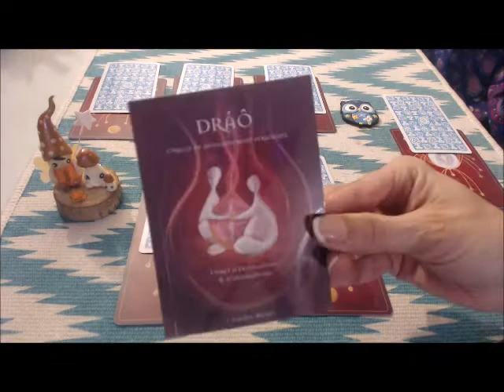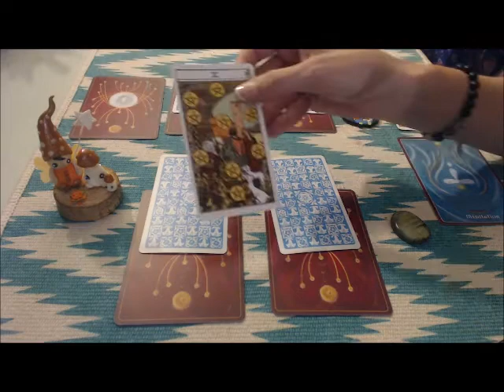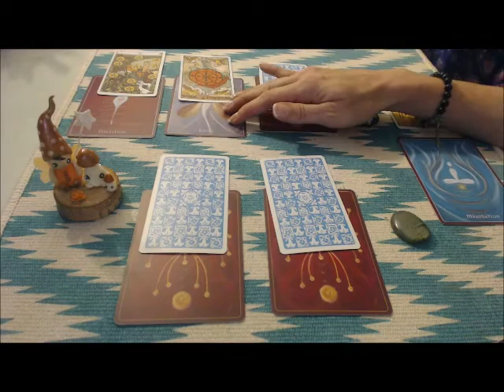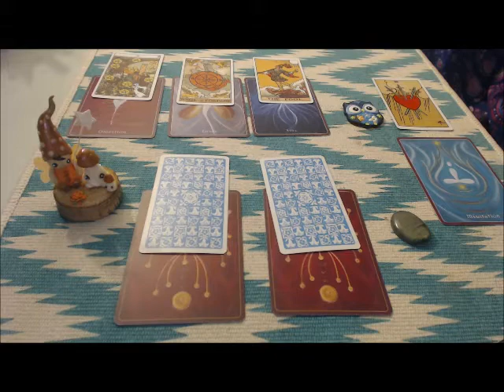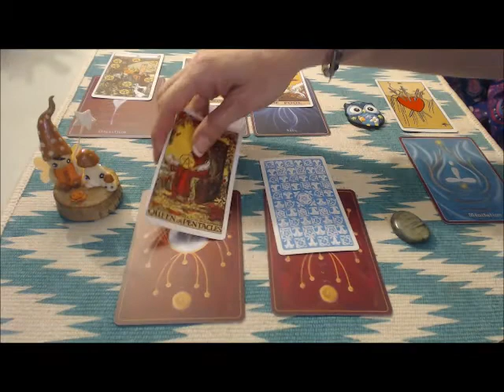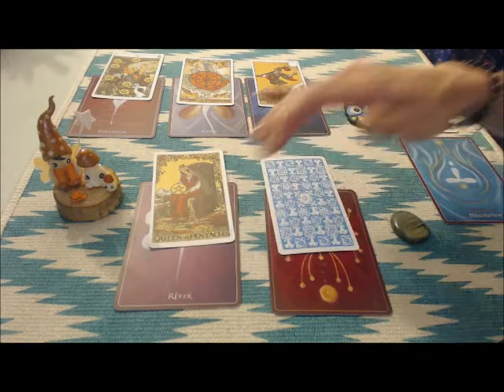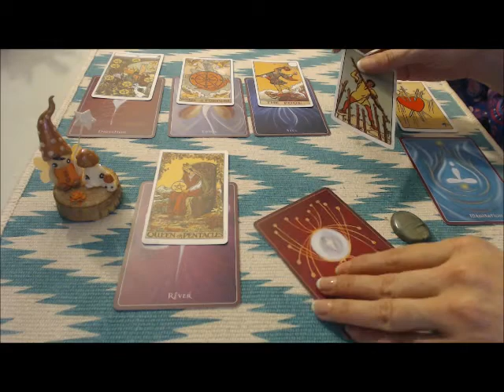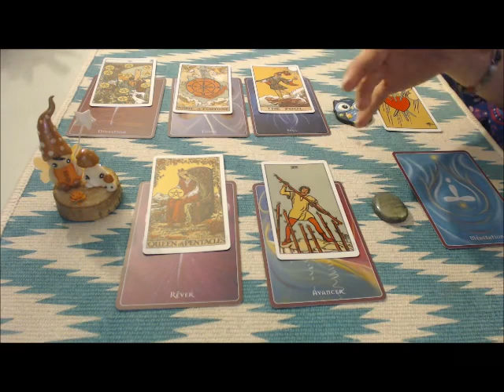tirage conseil du 110917